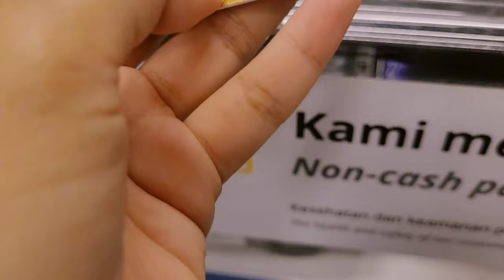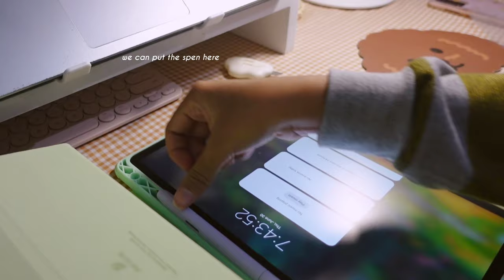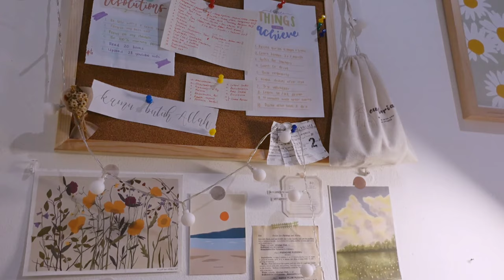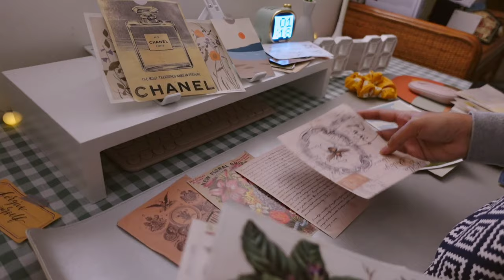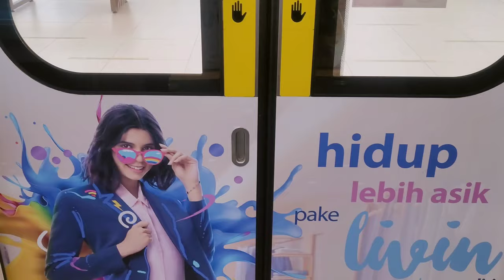days in my life💫 || new tab s7 case, fam time, reorganize my desk (green theme) n more! (indonesia)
hi there!♡

in this video, i'd like to share some of my activities on a daily basis for the past view months. as you probably can tell already, im a homebody, introvert at its finest XD and i loove spending time with my family. i hope this video can entertain you in some way, and if you have any questions or request for the upcoming video be sure to let me know in the comments down below~

stay safe and dont forget to love yourself♡

timestamps;
00:00 opening

lil q n a;
• app to take notes?
= samsung notes app

• camera and editing apps?
= sony zv1 and VLLO

• where do you buy the screen protector?
= I bought it from local online store in Indonesia

• where do you buy the case?